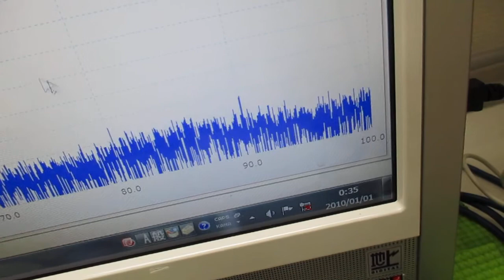オリジナル超音波実験（メガヘルツの超音波発振制御プローブ） ultrasonic-labo